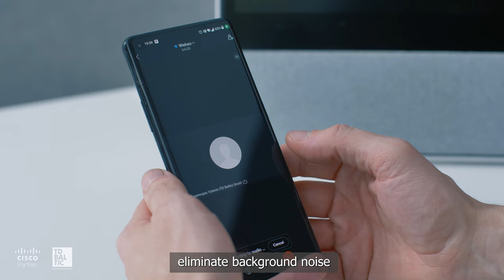Cisco Webex Desk - your All-in-One collaboration device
Meet Cisco Webex Desk series – Your All-In-One companion that will turn any desk into a private workspace